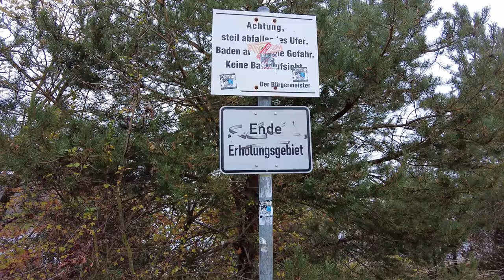Bergwitzsee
Teil: 2
Der Bergwitzsee ist das Tagebaurestloch des Tagebaus Bergwitz.
Der Name leitet sich vom nahegelegenen Ort Bergwitz ab.
Unmittelbar am klaren Bergwitzsee, in einer traumhaften Landschaft, befindet sich der familienfreundliches Bergwitzsee Resort.
Camping, Caravaning, Bungalows, Ferienwohnungen, Ferienhäuser und sogar schwimmende Ferienhäuser – hier finden Sie den passenden Freiraum für Ihren Erholungsurlaub.
Der Bergwitzsee ist seit Jahrzehnten eines der beliebtesten Bade- und Freizeitgewässer im weitem Umkreis. Jedes Jahr lockt das saubere und klare Wasser tausende Gäste und Urlauber an.
Viele Familien verbringen hier ihre Ferien und Wochenenden oder auch das ganze Jahr als Dauercamper.
Dies liegt nicht nur an der ausgezeichneten Gewässerqualität, den vielen Freizeitangeboten und Veranstaltungen sondern auch an der Geselligkeit und der angenehmen und ungezwungenen Campingatmosphäre.
Der öffentliche Badestrand Bergwitzsee verfügt über einen breiten Sandstrand.
Ein Imbiss (ehemaliger Rettungsturm) sorgt in den Sommermonaten für das leibliche Wohl.
Es gibt einen großen Parkplatz und öffentliche Sanitäranlagen(gebührenpflichtig).
Die Kleinen können sich auf einem tollen Naturspielplatz austoben.
FKK Strände befinden sich am Südostufer und auf der Halbinsel im Süden des Bergwitzsees.
Besucher mit Hund sind am Hundebadestrand am Nordostufer bestens aufgehoben und ein Seezugang für Pferde ist am Südostufer.

Der Bergwitzsee südlich von Lutherstadt Wittenberg am Rande der Dübener Heide hat seinen Ursprung im Tagebau "Roberts Hoffnung".
1908 begannen die Arbeiten zur Erschließung des Braunkohle-tagebaus und 1916 ging hier der erste Schaufelradbagger Deutschlands in Betrieb.
1955 wurde der Braunkohlenabbau im Tagebau Bergwitz eingestellt.
In den 1960er-Jahren wurde die Kippe rekultiviert und die Böschungen gestaltet.
Parallel dazu wurde das Restloch durch den natürlichen Zulauf geflutet.
Gespeist wird der See von Grund- und Niederschlagswasser. Über ein Überlaufbauwerk entwässert er in den Fließgraben.
Insgesamt wurden aus dem Tagebau ca. 50 Mio. t Braunkohle gefördert.